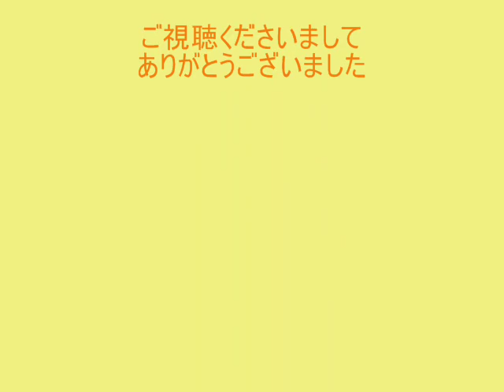レールパーク閉園からまもなく1年...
佐久間レールパーク閉園から間もなく１年がたちます。
僕が記録してあった動画、画像をゆずの「春風」にのせて動画を作りました。